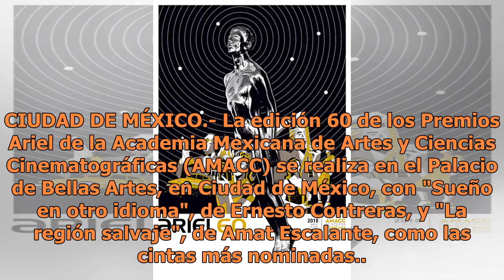Así transcurren los premios Ariel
CIUDAD DE MÉXICO.- La edición 60 de los Premios Ariel de la Academia Mexicana de Artes y Ciencias Cinematográficas (AMACC) se realiza en el Palacio de Bellas Artes, en Ciudad de México, con "Sueño en otro idioma", de Ernesto Contreras, y "La región salvaje", de Amat Escalante, como las cintas más no...